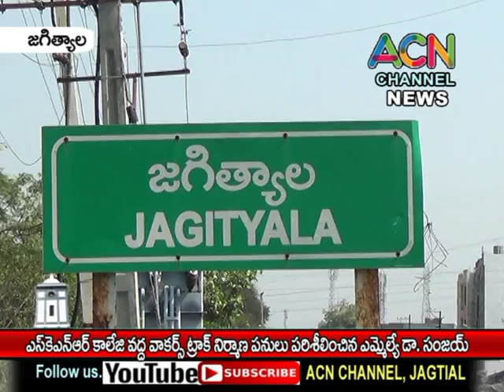జగిత్యాల SKNR డిగ్రీ కాలేజ్ లో వాకర్స్ ట్రాక్ నిర్మాణ పనులు పరిశీలించిన ఎమ్మెల్యే డా. సంజయ్